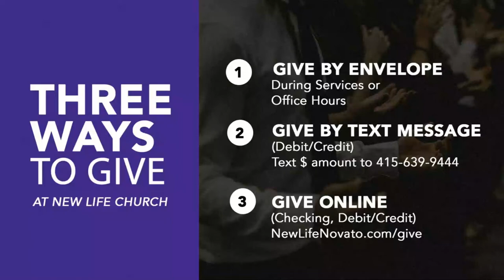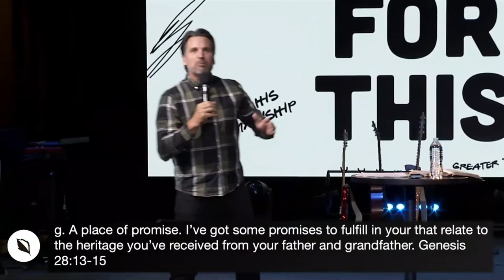CULTO DE DOMINGO COMPLETO - 11 de Setembro de 2022 - Igreja Nova Vida Novato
Junte-se a nós na igreja on-line no Domingo, 11 de Setembro de 2022. A transmissão ao vivo começa às 11h.

1370 S. Novato Blvd.

A Nova Vida é uma igreja centrada na Presença. Somos apaixonados e alcançamos nossos vizinhos (Novato, Petaluma, San Rafael, Marin e Sonoma) e as nações com as boas novas de Jesus Cristo. Somos todos sobre amar a Deus e amar as pessoas, e nossos corações ardem por avivamento.